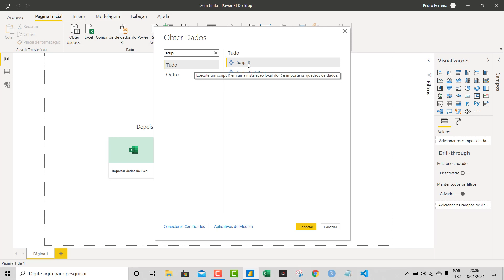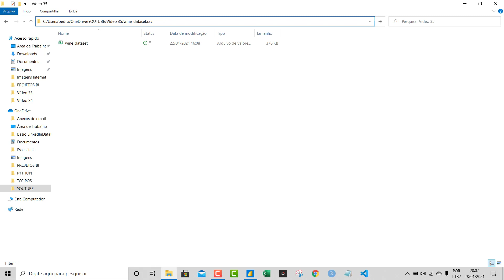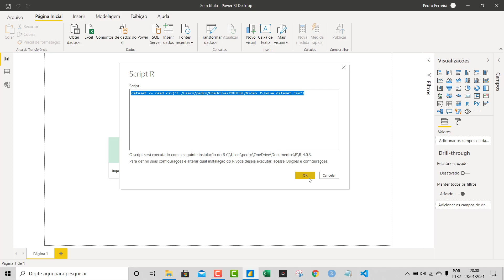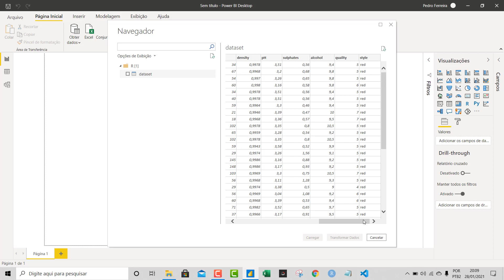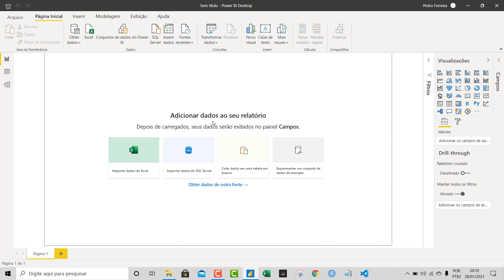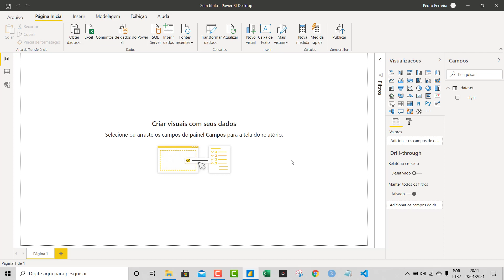[ POWER BI ] Importando dados com a LINGUAGEM R ®️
Descrição: Olá, eu sou Pedro! No vídeo de hoje, vamos aprender a trabalhar com scripts em R e Python, focando em como importar dados usando scripts na linguagem R. Vamos configurar o RStudio, instalar a linguagem R e importar dados de forma eficiente. Este vídeo é ideal para quem deseja otimizar o uso do Power BI com scripts R. Não se esqueça de conferir os links na descrição para mais recursos e se inscrever no canal para mais conteúdos como este!

Curso
↳ Power Automate Elite

Marcação de Tempo:
0:00 - Introdução
0:06 - Apresentação do Tema
0:12 - Configurações Iniciais no RStudio
0:25 - Importação de Dados com Scripts R
0:50 - Tratamento de Dados no R
1:00 - Vantagens de Usar Scripts R no Power BI
1:30 - Conclusão e Chamado para Ação